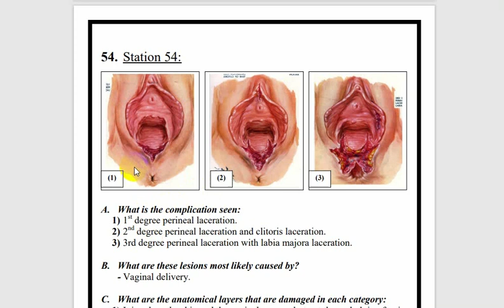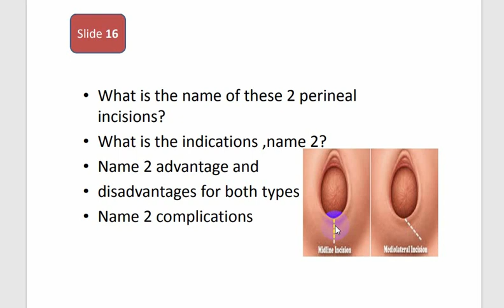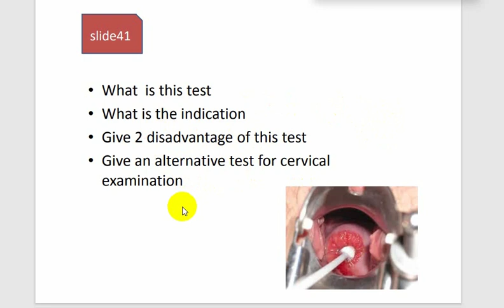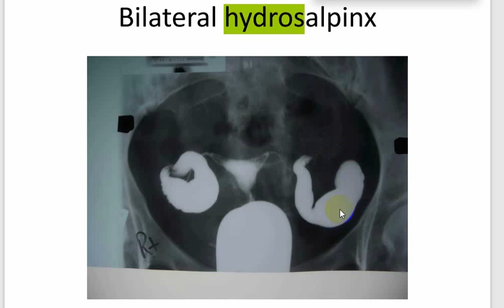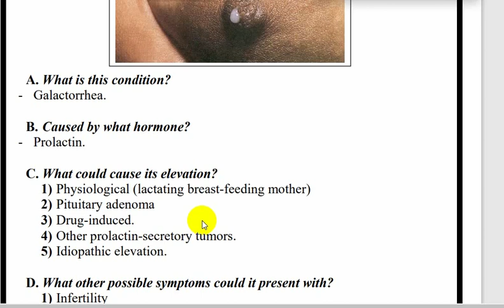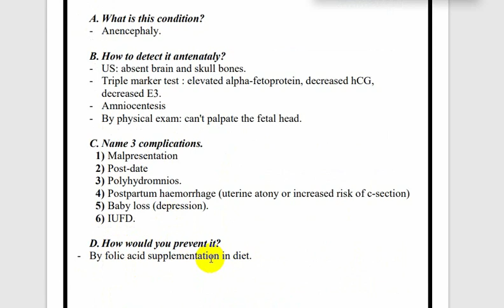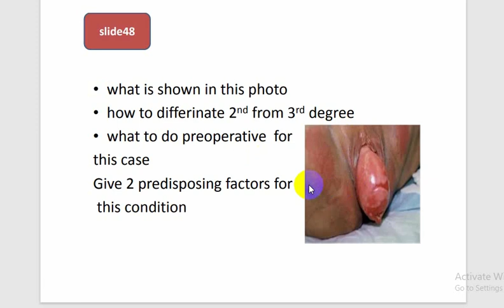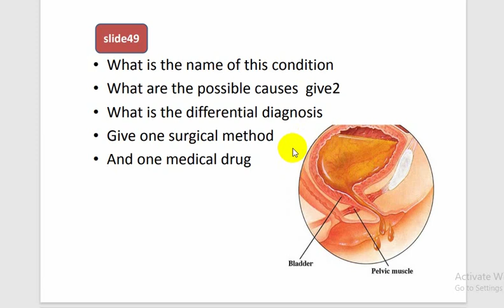مراجعة العملي 3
يشمل الفيديو المواضيع التالية :
-perineal tear
-episiotomy
-c.s
-bicorniate uterus
-hydrosalpinx
-V.M
-breast
-cervix
-uterine inversion
-R.V.F
-prolapse
-incontinence